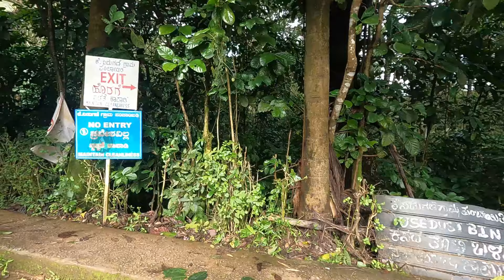Coorg tour with Honey Boys | தமிழ் || Abbey Waterfall | Day 01 | Karnataka |Holiday Hotspot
Abbey Waterfall | Day 01 | Karnataka |Holiday Hotspot

Abbey Falls (also spelled Abbi Falls and Abbe Falls) is a waterfall in Kodagu, in the Western Ghats of Karnataka, India. It is located 8 km from the Madikeri, 122 km from Mysore, 144 km from Mangalore and 268 km from Bangalore.